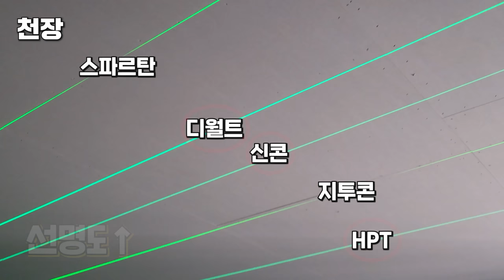정말 밝고 선명한 그린레이저?!3D 레이저 디월트 밧데리장착 레이저 수평 HPT 신제품?! 30M이상 측정가능?! 인테리어 목수 현장 필수 아이템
구매링크

이번시간에는 현존 나와있는 3D 그린레이저 6배밝기 기준

가장선명하고 가장밝은 한일공구 HPT 브랜드의

HL-3DG 제품을 한번 보여드릴려고

영상을 제작하였는데요~

현존 국내나와있는 제품들과 비교했을때~ 확실히

햇빛이 비춰지는 환경에서 선명하고 더밝았습니다!!

그리고 충전타입이 C타입 충전으로 굉장히 편리하게출시가되었구요

디월트 12V 5.0AH장착시~ 연속사용시간이 20시간이나 되었습니다!!

3D그린레이저의 사용방법, 3D레이저에 대해서 알아보고계시는분들께

조금이나마 도움이되는 영상이 되었으면 좋겠습니다!!

이벤트신청기간은 8월30일까지이며

9월1일 일괄발표와동시에 발송되어질예정입니다!!

HPT본사 주소 경기도 안성시 대덕면 중앙대학로275

HPT 전국 대리점

양주               대한종합상사 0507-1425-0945